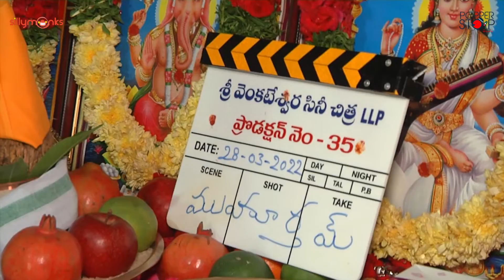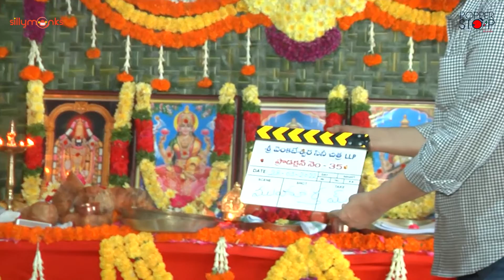Varun Tej New Movie Launch Video | Praveen Sattaru | Mickey J Meyer | Naga Babu | Popper Stop Telugu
Watch Varun Tej New Movie Launch Video | Praveen Sattaru | Mickey J Meyer | Naga Babu |